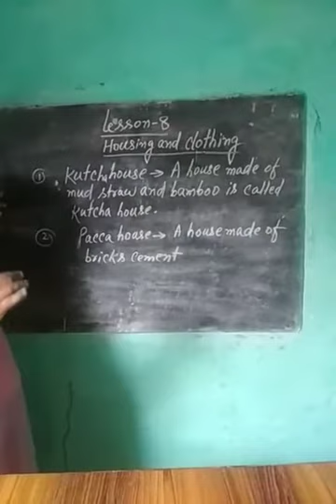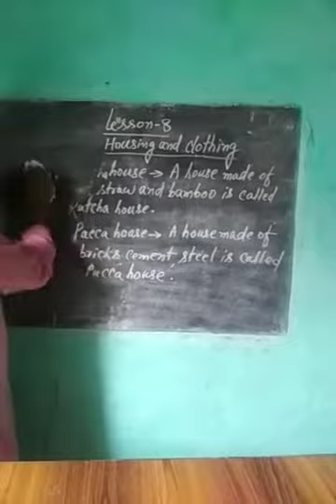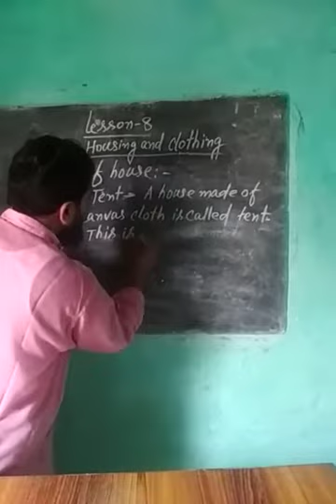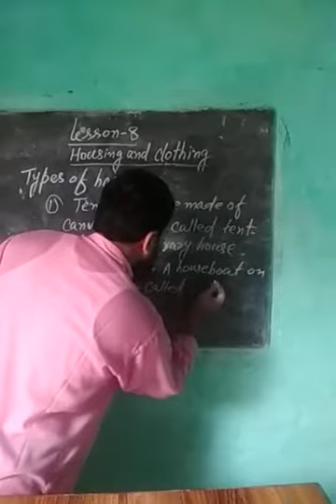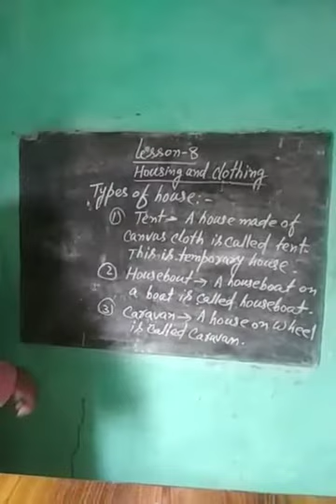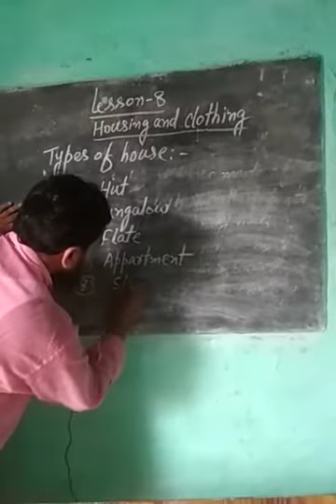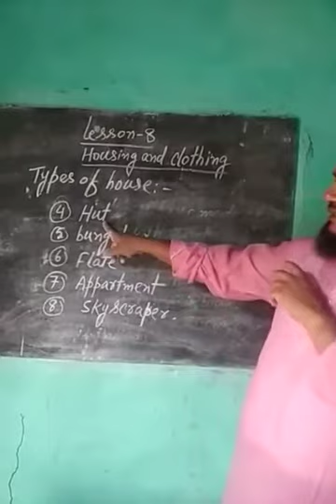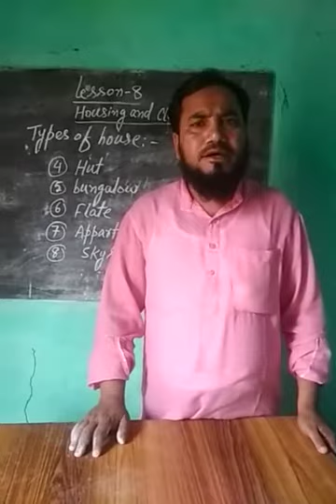Science Std 2